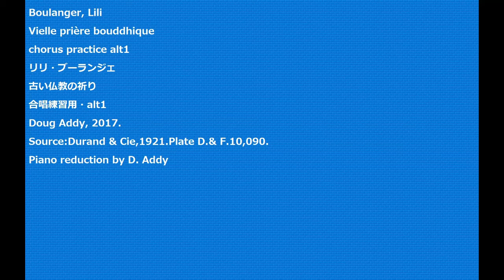Boulanger, Lili Vielle prière bouddhique chorus practice alt1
Boulanger, Lili
Vielle prière bouddhique
chorus practice alt1
リリ・ブーランジェ
古い仏教の祈り
合唱練習用・alt1
Doug Addy, 2017.
Source:Durand & Cie,1921.Plate D.& F.10,090.
Piano reduction by D. Addy